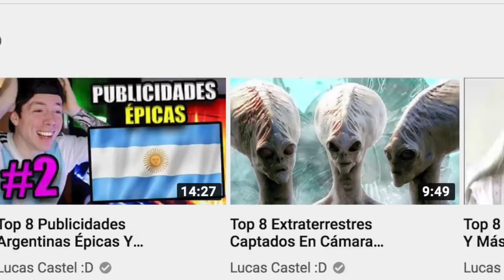Top 10 Videos Aterradores Captados En Cámaras De Timbre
CONTACTO / NEGOCIOS:
. En este top 10, vamos a ver videos captados en cámaras de timbre que están en las puertas de las casas. Las cosas que grabaron son de terror, horribles, son...